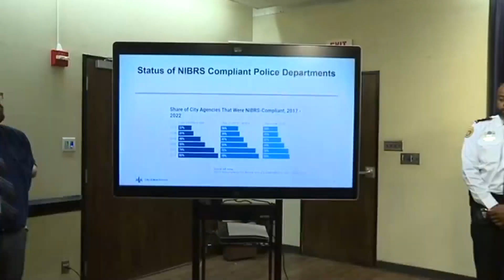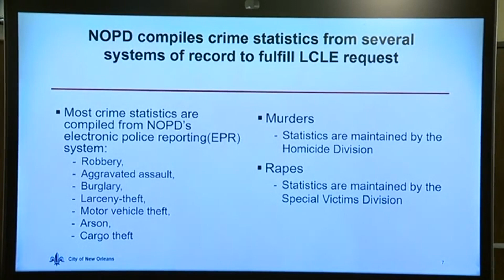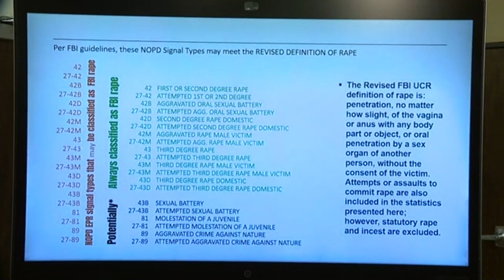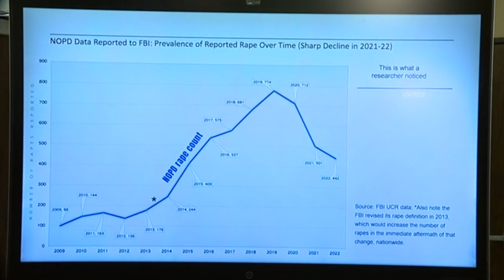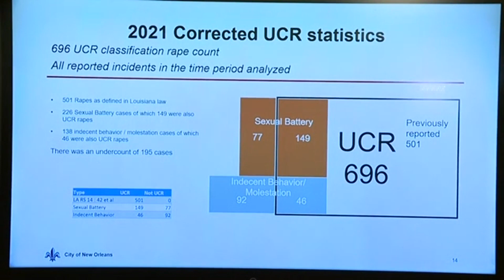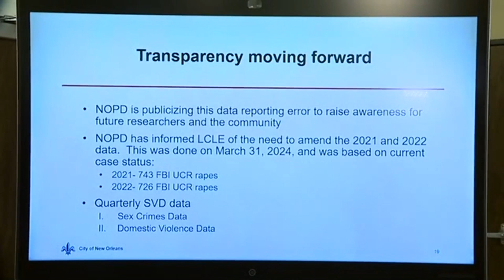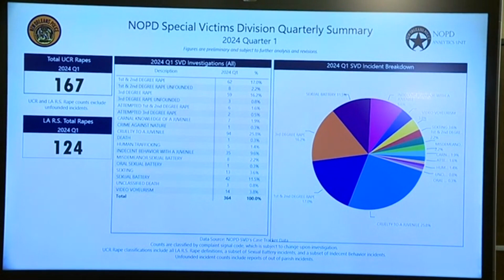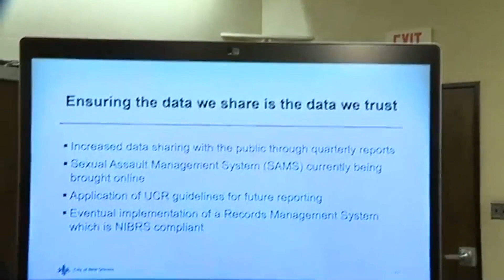NOPD to discuss data reporting error for special victims division statistics